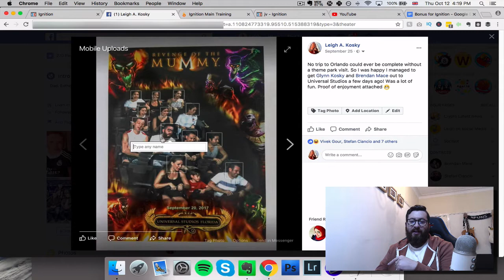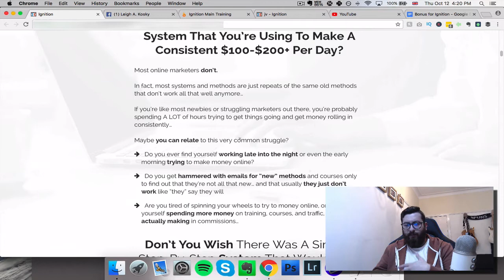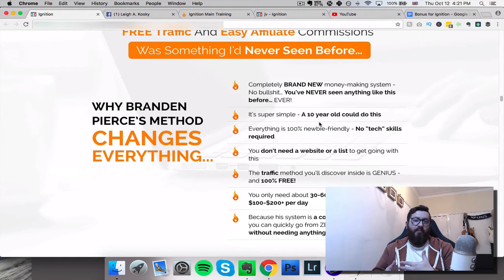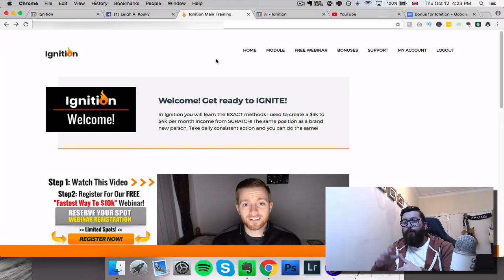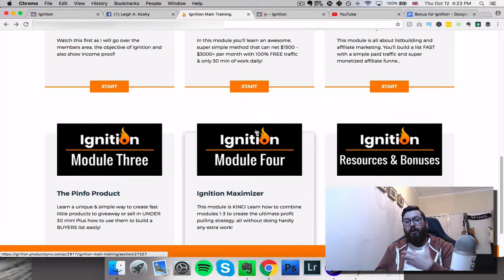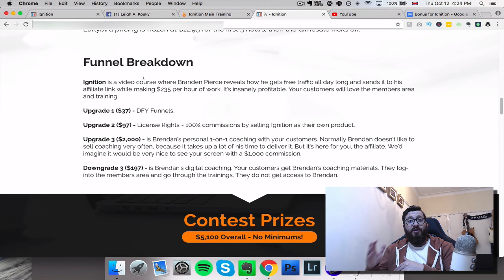Ignition Review and Bonus by Brendan Mace Brandon Pierce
Ignition is a brand new product launched by Brendan Mace Dalton Scott and Brandon Pierce.

In the video i talk though the product in depth and discussion the training and the upsells.

I also go into the various bonuses i have to offer today exclusively for you guy.

Click the link to take advantage of the bonuses.